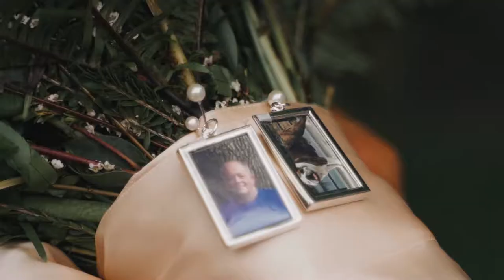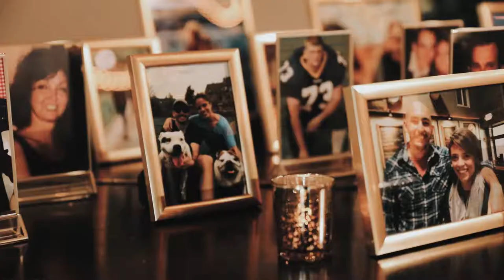Orangetheory Fitness Coach Gets Married Alongside Her Team - Full Wedding Video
Venue: CD and Me Frankfort Illinois
Videography & Cinematography Beyond Compare from:
Lauren Ashley Studios Wedding Photo & Cinema